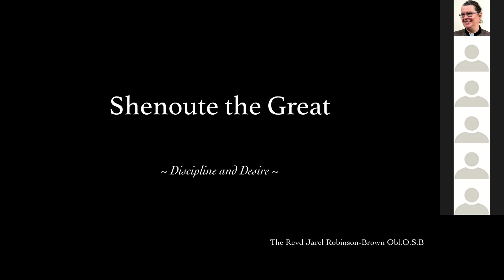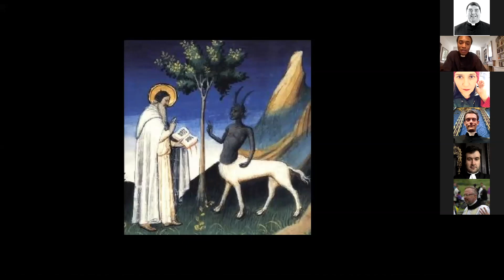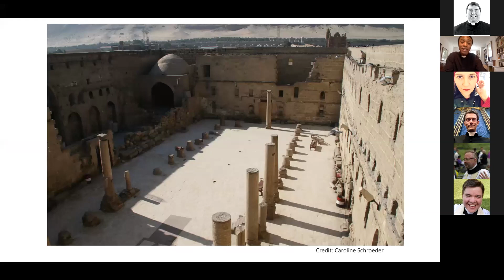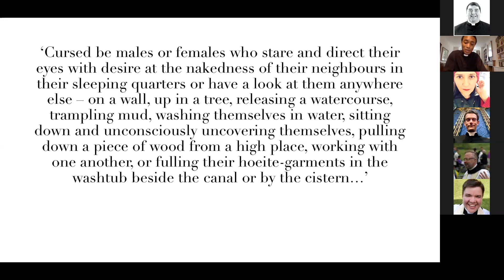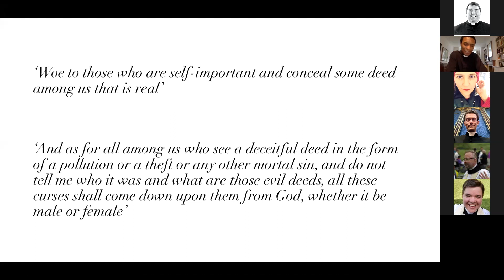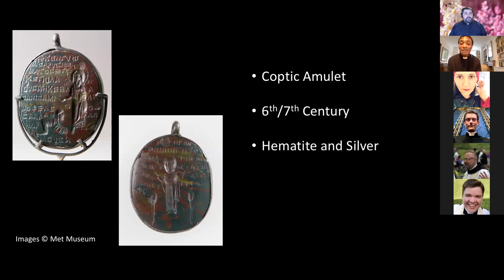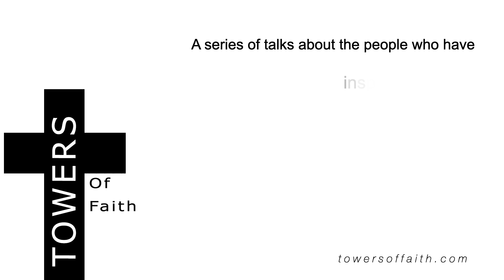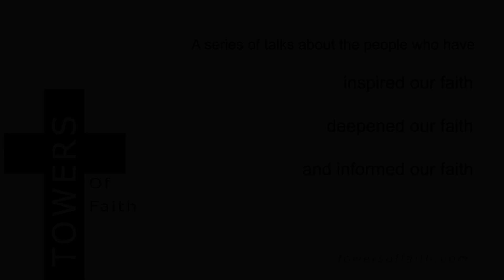Shenoute The Great, a talk by Jarel Robinson Brown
In recent times the writings of Shenoute the Great have been appreciated for their unique contribution to the ancient writings of early Egyptian monasticism and in this session we will consider Shenoute’s writings around Discipline and Desire in 4th century Egypt’.

Jarel Robinson-Brown is an Honorary Chaplain at King’s College London and postgraduate student at St Mellitus College London. His main interests are in Church History (particularly Late Antique Egypt) and Liberation Theology.’ ‘Whilst many Egyptian saints throughout history enjoy a certain degree of fame through the writings of the desert fathers or a focus on Christian history in Alexandria – Shenoute of Atripe has been a rather elusive figure in the history of the Church, and the history of monasticism in particular.